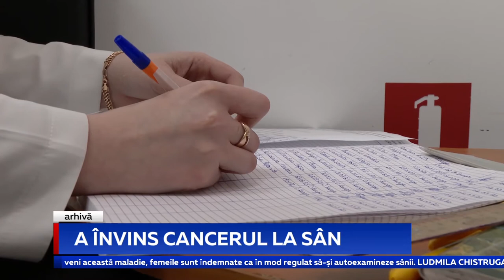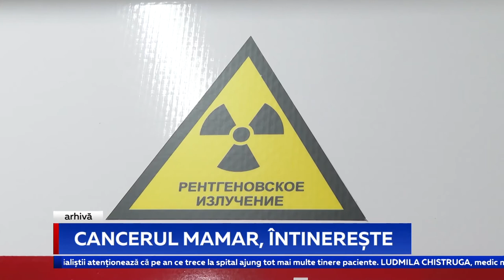CANCERUL MAMAR, ÎNTINEREȘTE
În fiecare zi, trei femei din Moldova sunt diagnosticate cu cancer la sân. Din păcate, multe dintre ele ajung pe patul de spital mult prea târziu pentru a fi tratate. Lipsa de timp, dezinformarea și grijile cotidiene lasă cumva sănătatea la coada priorităților. Cu toate acestea, sunt femei care au demonstrat că sunt mai puternice decât boala și au ieșit învingătoare. Este și cazul Zinaidei Scripnic, o femeie care acum trei ani a primit diagnosticul ingrozitor de cancer mamar.